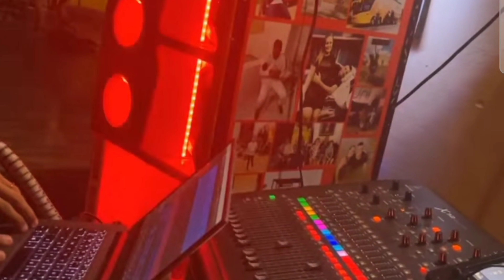EXCLUSIVO REPERTÓRIO NOVO DO VAQUEIRO BOM DE FORRÓ JUNIOR VIANA